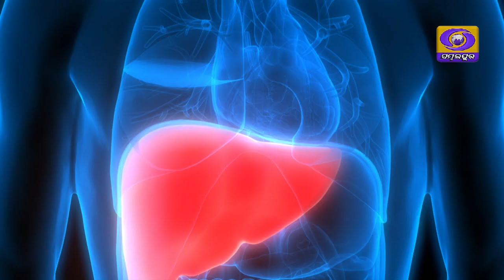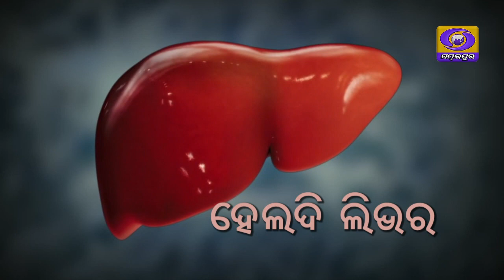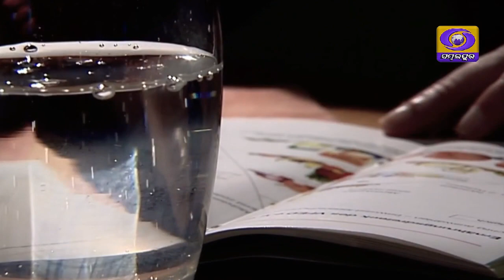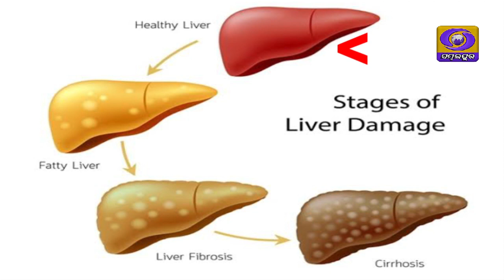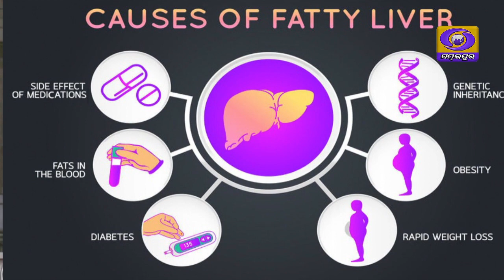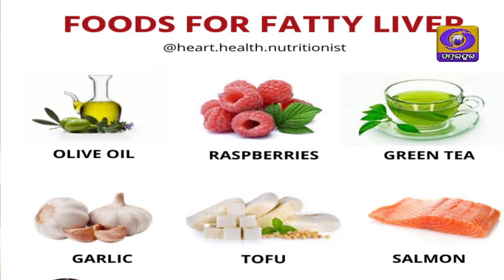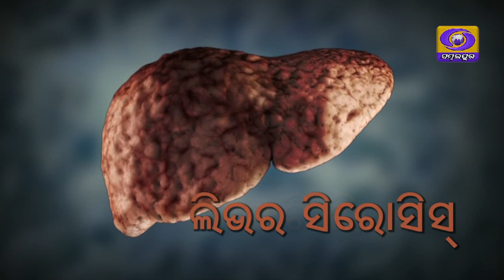Fatty liver and liver cirrhosis